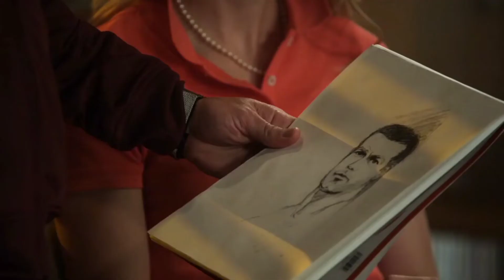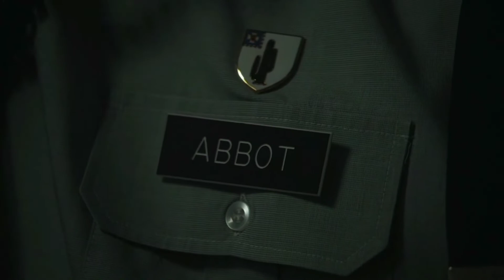Leverage - Season 2 Compilation (2/5)